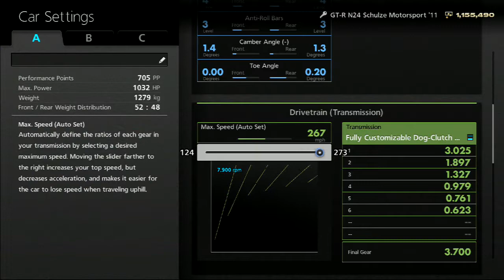Gran Turismo 6 Like the Wind! Max Speed Test in a Nissan GT-R N24 Schulze Motorsport '11 Episode 72!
Hey everyone! Here is the next part in my Gran Turismo 6 Like the Wind series! This is the Max Speed test in the Nissan GT-R N24 Schulze Motorsport! This car is awesome! Very Similar to the other one hahah! :)